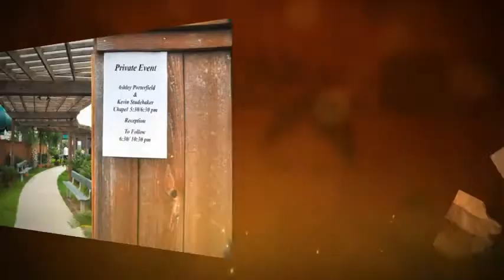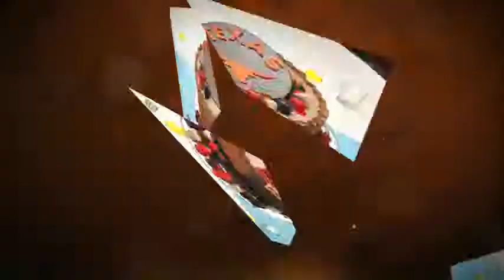Ashley & Kevin's Wedding Photo-Video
Ashley & Kevin are a really sweet couple. In fact everyone involved in the wedding was on the sweet side.  The theme of the wedding seemed to be "God & Country".  The family, the wedding party, even the staff!  The whole wedding took place at Spring Chateau in Spring, Tx. I've photographed several weddings there and from what I have seen, they love people!